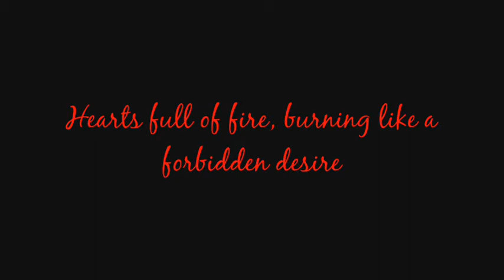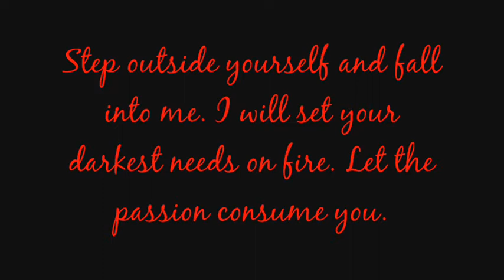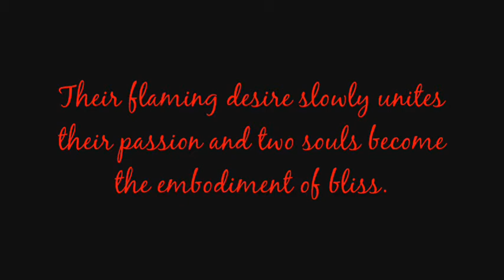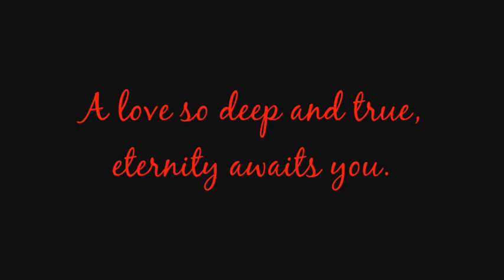MVS Productions Present "Mick And Beth-Inside You"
Join us tonight in Fang Friday Chat!